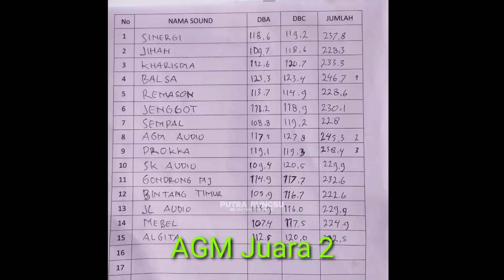Panitia Remehkan Sound Satu ini Ternyata diluar dugaan || 🗣️SOUND RAKSASA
Untuk lokasi nya masih di Kab Probolinggo kec Gending desa Bulang lebih tepatnya di lapangan bulang
Video ini saya hadir di lapangan bulang acara parade sound Miniatur dari R7 Audio pada tanggal Minggu 07/05/2023 yuk dari pada penasaran sama suaranya kita tonton videonya

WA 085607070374